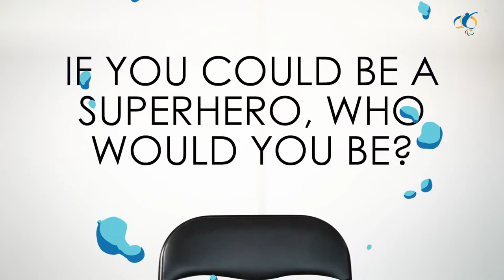In The Hot Seat: If you could be a superhero, who would you be?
If you could be a superhero, who would you be? Find out if Thor or Wonder Woman made the cut for Australia's Paralympic Winter athletes.